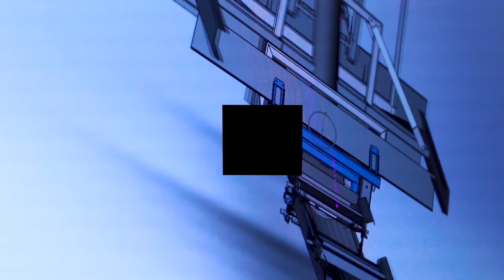The All New Redesigned Quickveyor . Peterson Motors In Watertown South Dakota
TIME TESTED AND PROVEN TRACK RECORD
CONTINUOUSLY IMPROVED WITH CUSTOMER INPUTS
VIRTUALLY NO SPILLAGE
STRUCTURALLY SUPERIOR DESIGN
SIMPLE HYDRAULIC CONTROLS
THE NEW SWINGER OPTION
The 4-Direction Swinging Discharge Chute option enables left-to-right and up-down adjustment using either a remote control or push buttons on the side of the trailer.

This option offers a huge increase in functionality… whether that be in reaching multiple compartments of an air seeder, fully filling a larger compartment, or simply enabling fine tuning of the drop zone once you have backed into position.

Bullet Quickveyor Features
Largest payload capacity » 26.5 to 27 ton legally
Strongest » all stainless steel tube conveyor system
Fastest rate of delivery » now over 6,000 lbs per minute
Lightest empty weight » now even lighter... at 9,950 lbs
Excellent ground clearance » built for the farm
Easy to Use » conveyor belts synchronized
Reliable » durable, simple design works without spillage
Flexible » seed/fertilizer tender with a NEW reverse unloading option
Bullet Options
Air-ride suspension
Aluminum wheels
NEW 4-direction swinging discharge chute THE SWINGER
Self-contained pony motor hydraulics
Three or four compartments
Shurco electric tarp w/ remote
Electric vibrators
Shurco power traps w/ remote
Black sidewalls
76" Sidewalls
Wireless backup camera
Sight windows
Pintle hitch
Flexible spout extension
Rear LED floods w/ remote
Internal LED lights
Undercarriage LED lighting
NEW Fenders